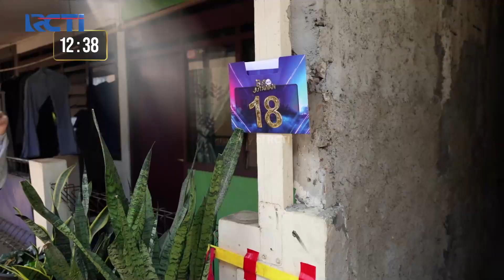IBU MALA VS IBU WULAN! Finishnya BARENGAN?!! | BUS JUTAWAN | EPS 12 (2/4)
Permainan ular tangga kedua kali ini mempertemukan Ibu Mala VS Ibu wulan. Saking serunya mereka sampe finish bareng dan rebutan buat jawab pertanyaan duluan, waduhh seru banget gais..

Saksikan BUS JUTAWAN RCTI Setiap Hari Senin-Rabu Pukul 15.45 WIB hanya di RCTI